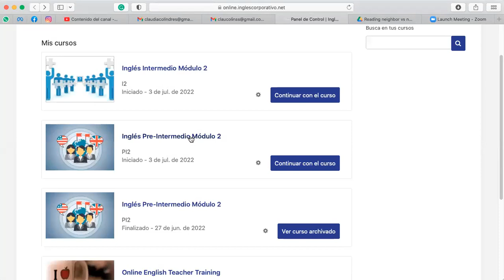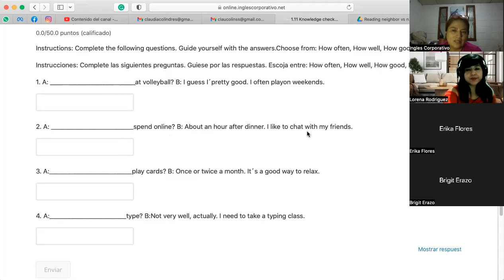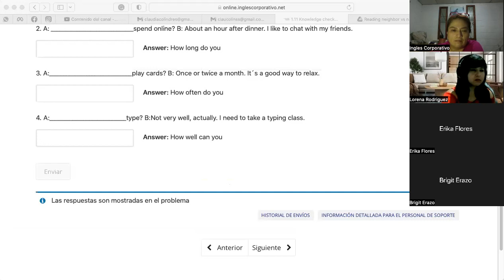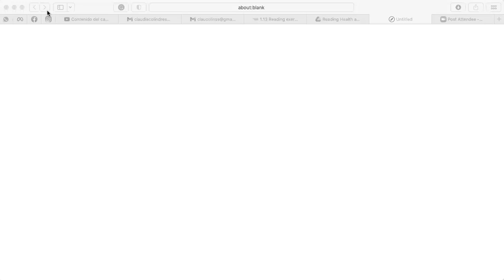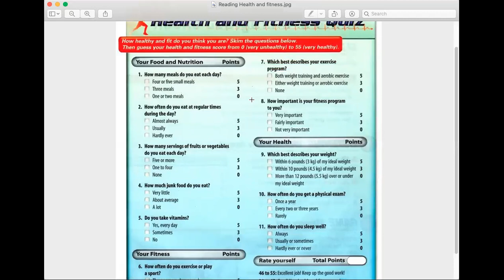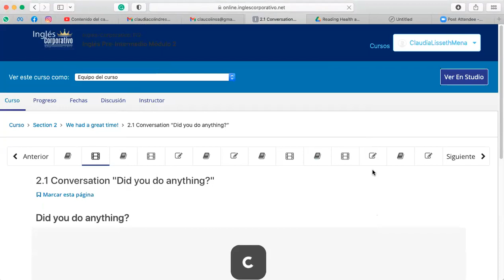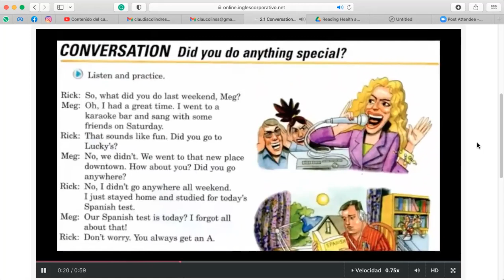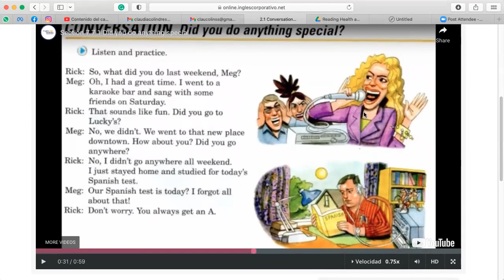Ingles Corporativo-July7th-HEALTH & FITNESS QUIZ, SIMPLE PAST TENSE